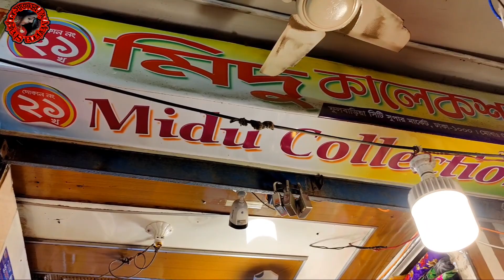১৫০ টাকায় টিকটক ভাইরাল থ্রি-পিছের পাইকারি সন্ধান ফাস করে দিলাম।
১৫০ টাকায় টিকটক ভাইরাল থ্রি-পিছের পাইকারি সন্ধান ফাস করে দিলাম।

দোকানের ঠিকানা
মিদু কালেকশন
দোকান নং-২১/খ,ফুলবাড়িয়া সিটি সুপার মার্কেট, বেইজমেন্ট, ঢাকা-১০০০